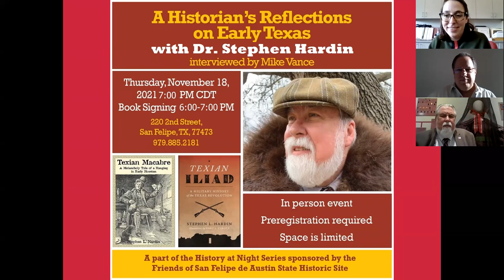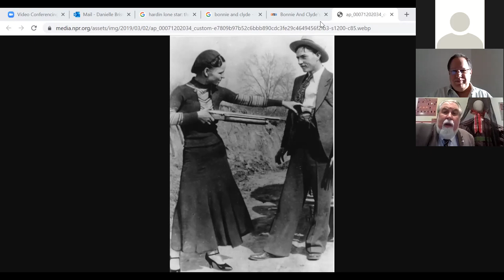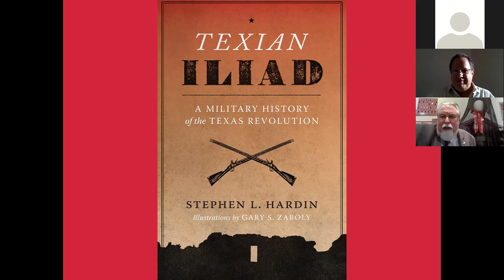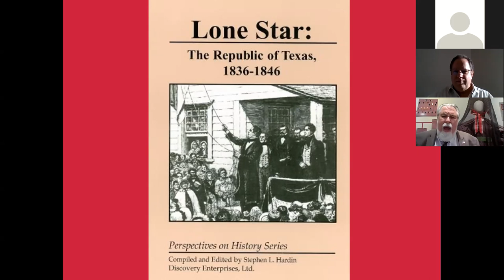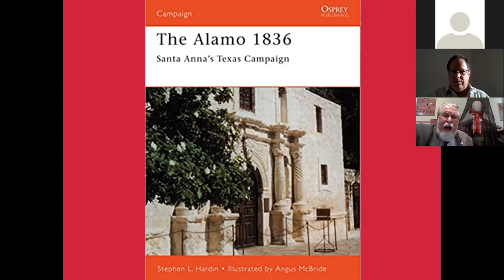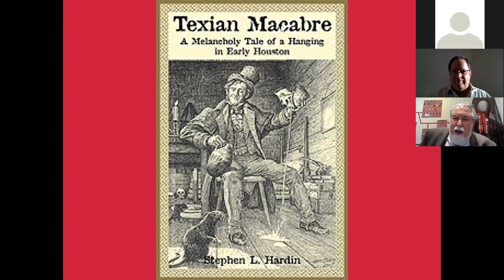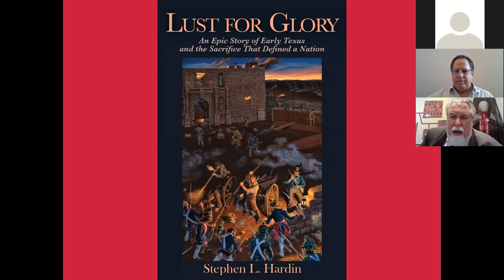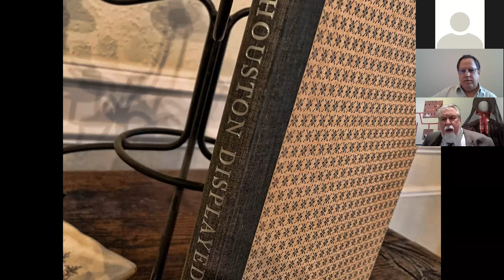History at Night: A Historian’s Reflections on Early Texas with Dr. Steven Hardin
Dr. Steven Hardin is interviewed by Mike Vance about his reflections on a career spent studying early Texas history. Dr. Hardin, known as Texas' Historian, is a wealth of information about colonial and Republic Texas as well as interesting anecdotes about his professional life including his time with Ozzy Osbourne and working on the 2004 Alamo movie. Thank you, Steve!